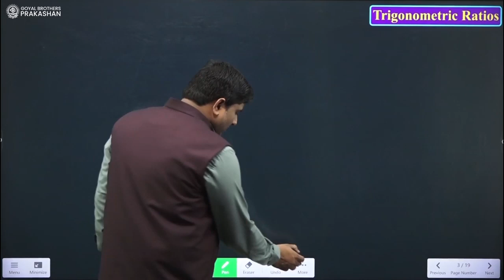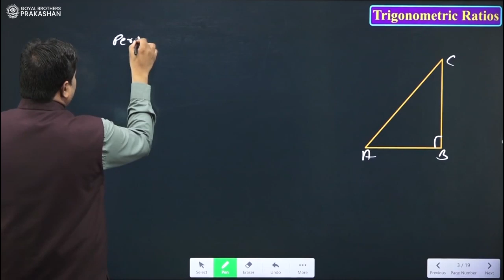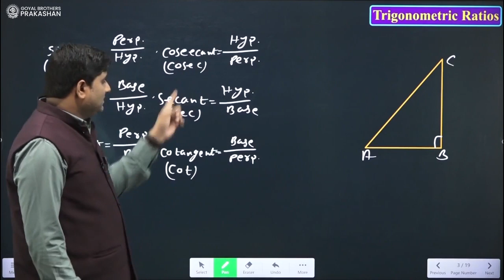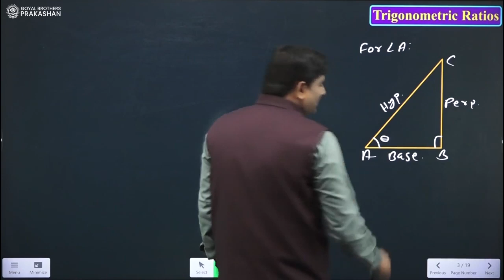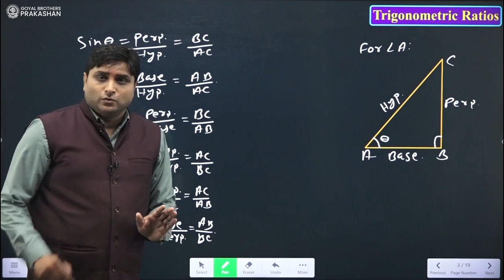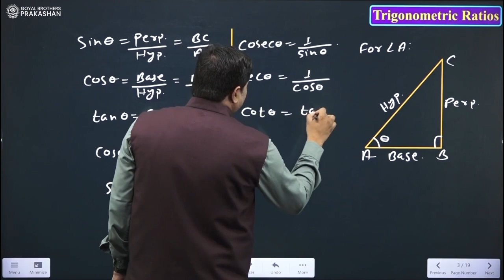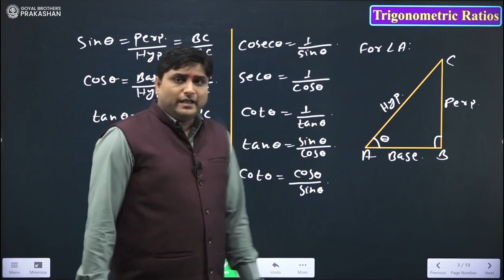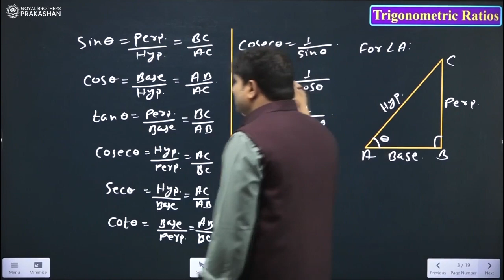Trigonometry Ratio | Class 10 | Mathematics | NCERT | Goyal Brothers Prakashan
Trigonometry is a branch of mathematics that deals with the relationships and properties of angles and sides in triangles, particularly right-angled triangles. It involves the study of trigonometric functions, which are functions of an angle and are widely used in various fields such as physics, engineering, computer science, and more.

Join our online class for NCERT Mathematics Class - 10 with solutions of question bank and model test paper.

What you will learn:
- Trigonometry
- Trigonometry  Ratio

Class: 10th
Series Name: Understanding NCERT Mathematics with Question Bank & Model Paper
About Series:
Understanding NCERT Mathematics with Question Bank & Model Paper
- Based on a rationalised textbook published by NCERT.
- Study notes on each topic/subtopic/experiment/activity with separate QR code-enabled video explanations for each item.
- Comprehensive Explanation of each and every Intext Question and Questions given in the Exercises with separate Video Explanation for each Question
- Comprehensive Question Bank with separate Video Explanation for each Question
- Model Test Papers along with Video Solutions of each Question.

Understanding Class-X Mathematics NCERT Solution

About Merit Box:
Merit Box is a digital learning platform that contains an abundance of free online support with the books of Goyal Brothers Prakashan.